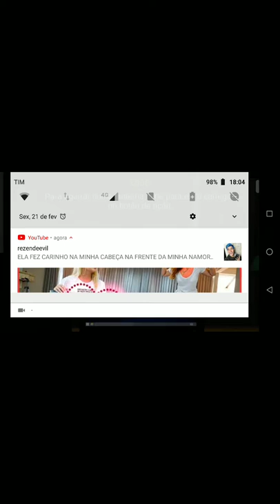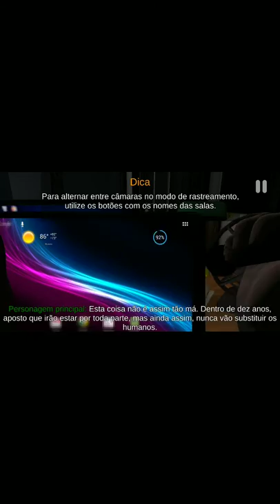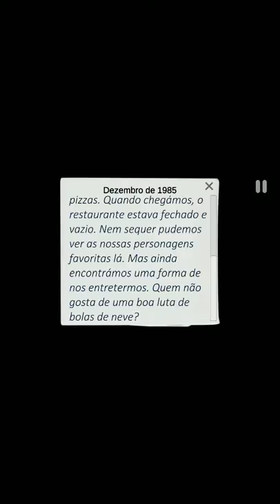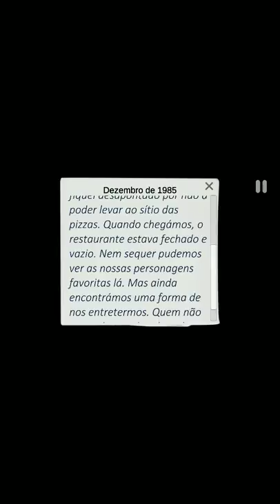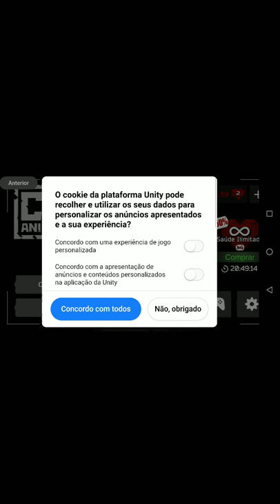Jogando case animatronics pela primeira vez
Oi galera esse e meu segundo vídeo espero que gostem fiz com muito carinho se escrevam no canal do
Felipe Neto
Huestation
Caciano com c
João Caetano
Miguel lanzi